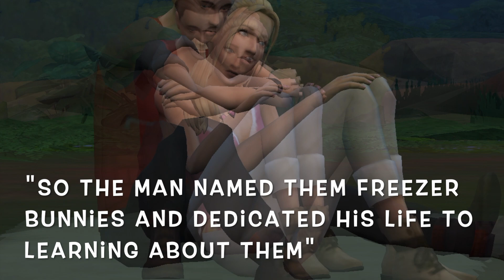ROYALS HIT THE JUNGLE! | HALVERSON PALACE PART 15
story continues on my Instagram!! @violetta.simsyt